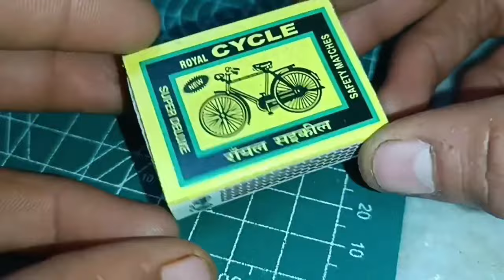How To Make a Matchbox Rocket Launching Mini Rockets from Matches and Aluminum foil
WARNING:

Although these rockets are only fueled by one match head, they do get hot enough to burn fingers, and leave scorch marks in carpets.  This project should not be attempted without adult supervision, and if done indoors, safety precautions should be in place to mitigate any fire hazards.  Misuse, or careless use, may result in property damage. Use of this video content is at your own risk.

Project Inspired By:

A video by Marek Hayward I saw over a year ago. If you check out the link, please share the love and let Marek know that Grant Thompson sent you. :) Thank you!

After seeing the video by Marek Hayward (which had 10,000 views at the time, and is now over 1,000,000!) I dropped everything I was doing to try this experiment.

Unfortunately I couldn’t get much success with it.  The rockets only seemed to work about half the time, and the needle they were launching from would get coated in carbon and tar residues after only a couple of launches, which seriously affected the performance.

In addition, the rockets weren’t balanced, so once they fired, they wouldn’t shoot very straight.

It’s taken me over a year of prototyping and testing, and playing with different ideas to get the result you see in this video.  I developed the idea into a full-on matchbox rocket launching kit, which I’m super proud of, and excited to share in the project video.

These rockets shoot consistently between 20-40 feet, and one of the biggest factors to whether the rockets work or fail, depends on how tight the crimp is on the rockets nose.  Any rocket that has failed on me has almost always been because the crimp wasn’t done right, or wasn’t tight enough.

The rockets will propel the furthest if they're launched from a stable base that has little to no give.  If there is any give on the launchpad, that will absorb some of the energy and the rocket won’t go as far.

Multiple tests in my house confirmed that if the rockets land on the carpet, they need to be moved within 1-2 seconds, or they will begin to melt into the fabric.  The aluminum casings are heated in a flame until they reach the auto-ignition temperature of the match head, so you can expect them to be very hot, and may want to be wearing gloves when you recover the spent rocket casings as well :)

This is an awesome and exciting project whether you're a kid or and adult.  It’s impressive to fire a rocket with one match head and see such power, and the smoke trail it leaves in it’s wake is extremely satisfying as well.

I’m giving away the template I made for